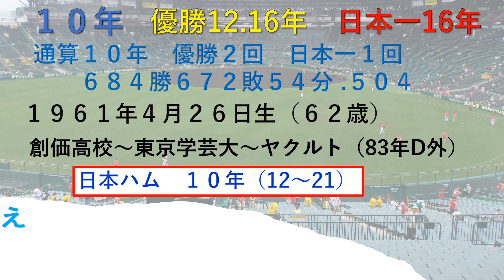監督在任年数 平成以降TOP10 DEクイズ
野球に関するクイズを出題するチャンネルです。

今回のテーマは、「監督」
データは2023年９月17日現在のものです。

平成以降の35年間（1989～2023年）で監督在任年数がTOP１０の人物をクイズにしました。
あなたは何問わかりますか(*^O^*）

☆1位の監督は何年？
☆現役監督はランクインしている？？
☆監督通算成績もご紹介。
☆球団一筋の監督＆複数の球団で監督を務めた人物も。

特集してほしいテーマ募集中！